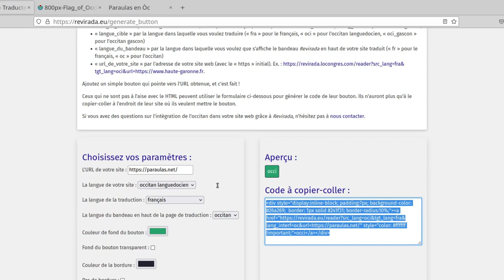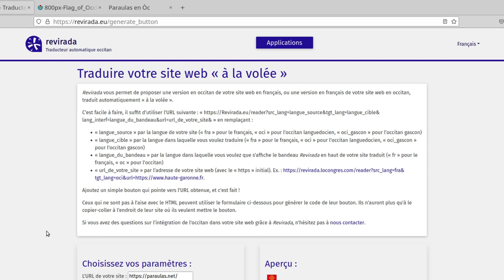Tuto 4 [fr] : Générer un bouton de traduction à la volée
Tutoriel qui explique comment générer un bouton de traduction à la volée pour un site grâce à Revirada, le traducteur automatique français-occitan et occitan-français du Congrès.